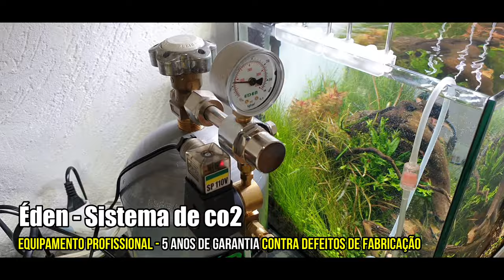Procedimentos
Eden Aquapaisagismo
Rua Francisco Mignone 120
Cohab Teotônio Vilela
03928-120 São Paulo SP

REFERENCIAS
Passou o 69DP, Mercado Municipal e Bombeiros entre na 1ª a direita e a 2ª a esquerda já é a rua.
A rua também é conhecida como E9.

ATENDIMENTO PRESENCIAL
Sábados das 13hr até 17hr